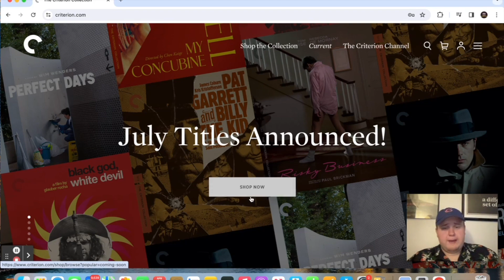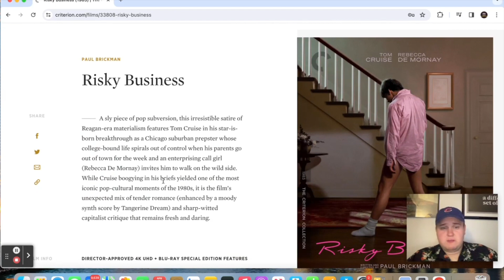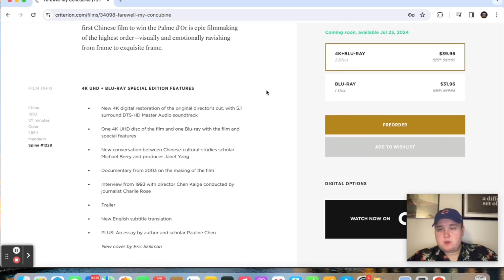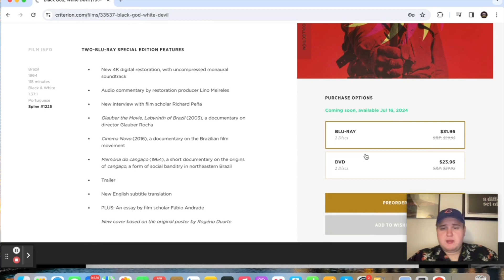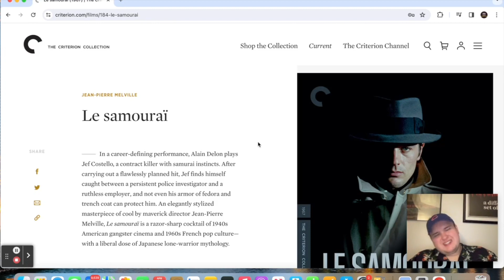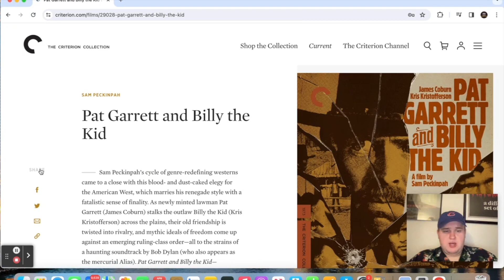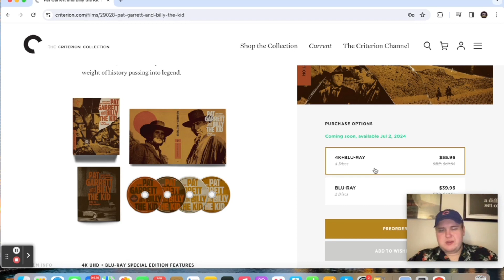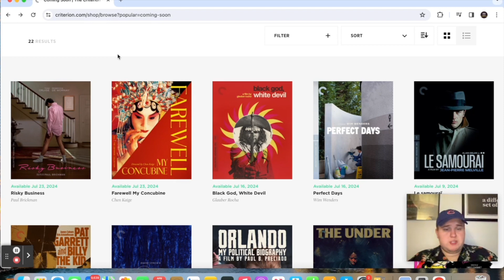Reacting to Criterion Collection July 2024 Announcements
My reaction to the announced releases for July 2024 from the Criterion Collection.